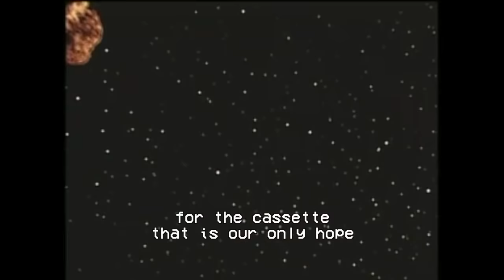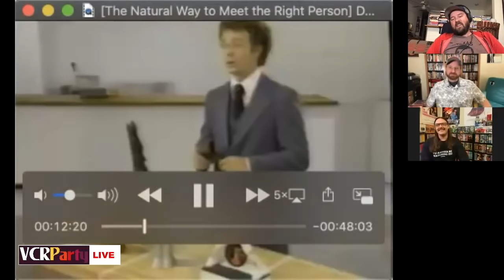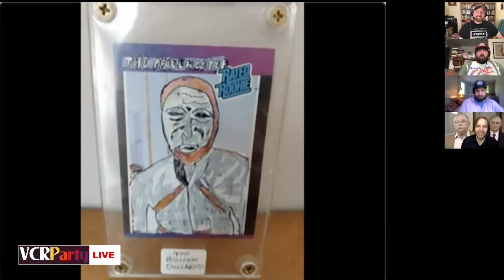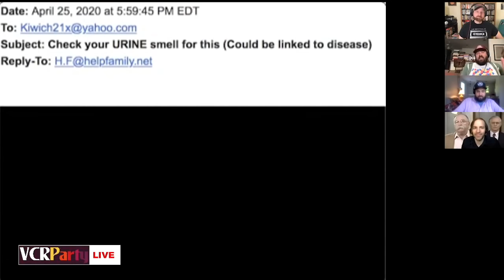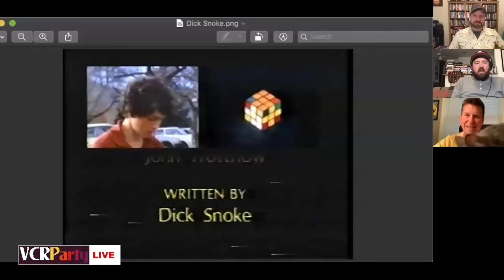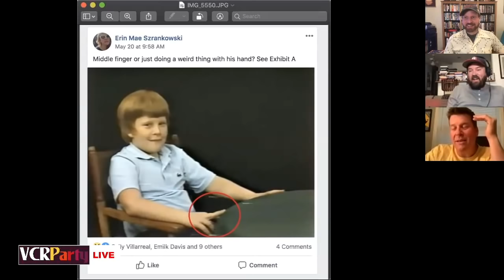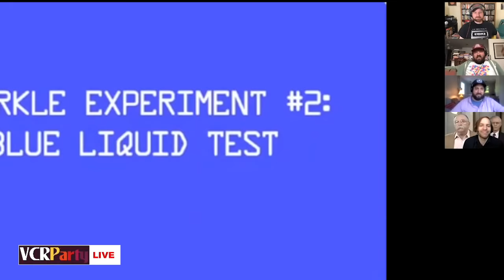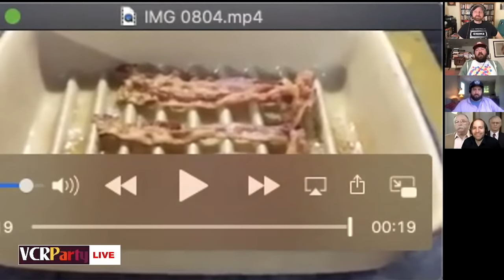VCR Party , Episode 111 - The Natural Way To Meet The Right Person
This week on VCR Party Live!, Joe, Nick, Steve and George celebrate the anniversary of the home movie, "Kirk's 40th Birthday," they tackle a viewer request for Stairway to Stardom deep cuts, learn "The Natural Way to Meet the Right Person" with Josh from Lunchmeat VHS, listen to some incredible song mash-ups sent in by Melindas, and solve the puzzle of the whereabouts of the kid from 1981's "Rubik's Cube: Solved."